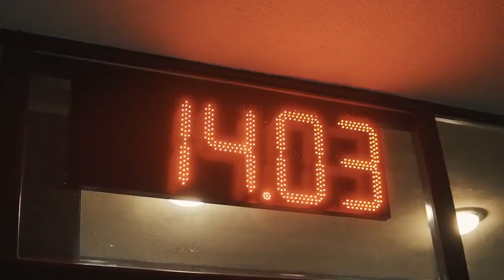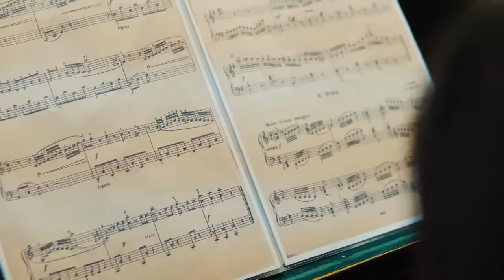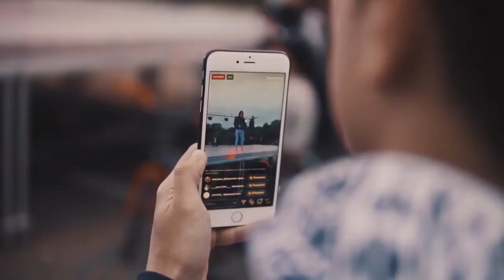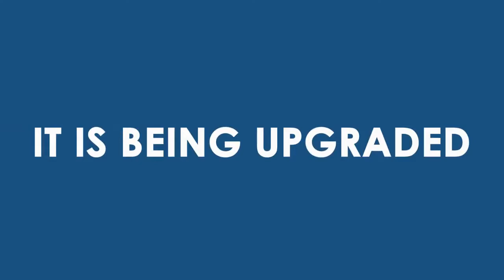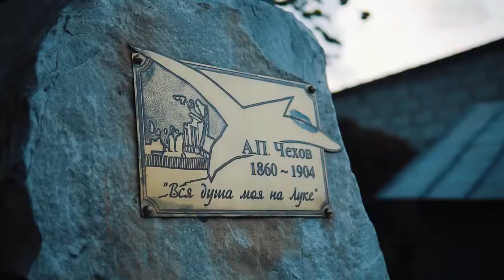Study at Sumy, Ukraine-Sumy Devlet Üniversitesi'nde Eğitim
Ukrayna'da YÖK tarafından tanınan, dünya sıralamasında olan en iyi üniversitelerde uygun ücretlerle eğitim alma imkanı
Sumy Devlet Üniversitesi'nde Tıp Fakültesi ve tüm bölümler için hemen başvur